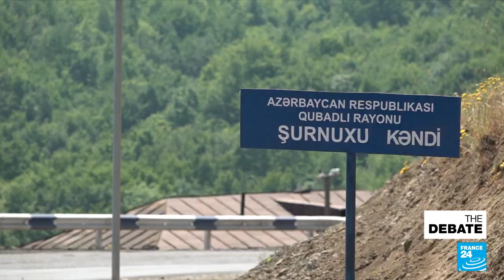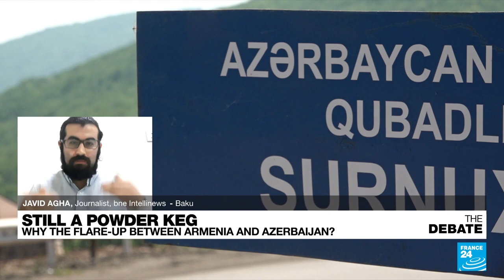Still a powder keg: Why the flare-up between Armenia and Azerbaijan? • FRANCE 24 English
Why the flare-up between Armenia and Azerbaijan? A Russian-brokered ceasefire seems to be holding so far, after the worst fighting since last year's 44-day war over the disputed enclave of Nagorno-Karabakh. This time, it's also a border dispute – one that was being negotiated.

We ask about the stakes surrounding what is a crossroads for neighbours like Iran and Turkey and the role played by Russia, broker of last year's truce and allied both with Armenia – where it has a military base – and with oil-rich Azerbaijan, whose leader Ilham Aliyev has proved deft at courting both Moscow and Ankara.

Can the Kremlin play peacemaker in the Caucusus while it takes on NATO and the EU on its Western front? Thirty years on, what does it all say about the former Soviet Union?